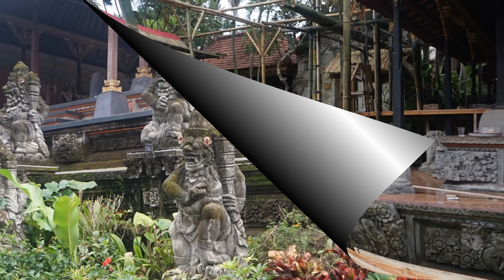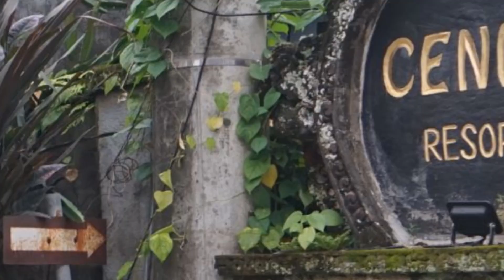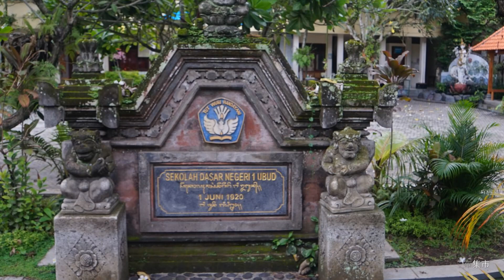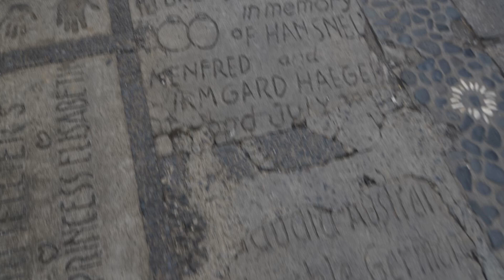地球村（30）印度尼西亚《电子相册9乌布皇宫乌布集市2024.4.1》